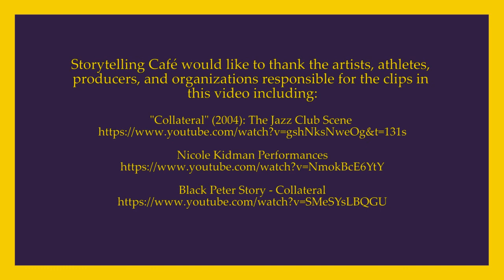Storytelling Café: Season 1, Episode 2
Audio-only versions available at:

SoundCloud.com/storytellingcafepodcast

This episode recorded in February, 2021.

Storytelling Café would like to thank the artists, athletes, producers, and organizations responsible for the clips in this video including:

The Firebird by Igor Stravinsky, performed by the

File:Jim_Thorpe_1912b.jpg

Special thanks to Lily Hope

Conceived, directed, and edited by
Ishmael Angaluuk Hope
Scott Burton

Cameras
Brooke Munro
Scott Burton